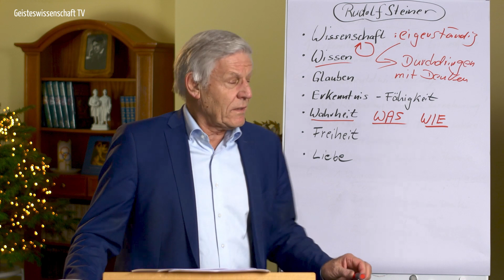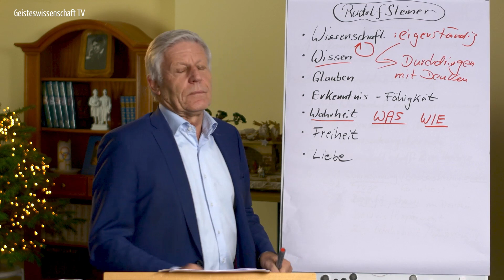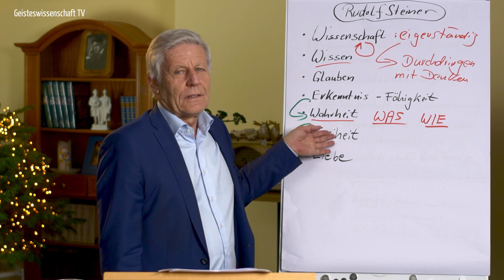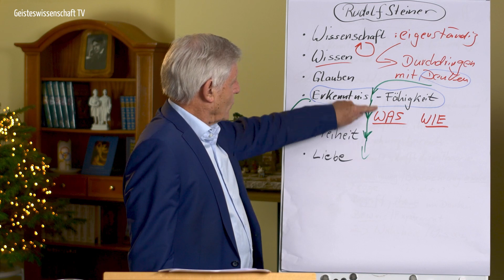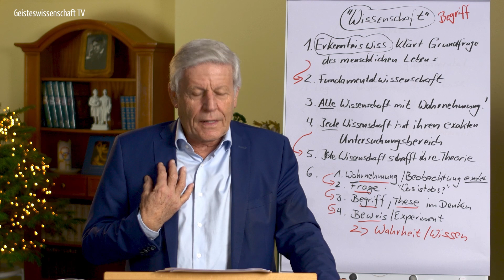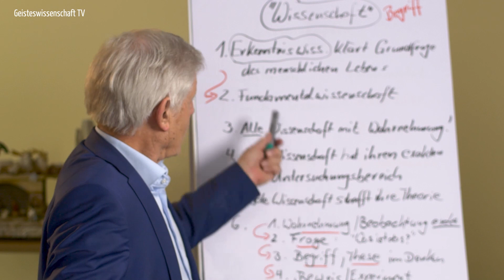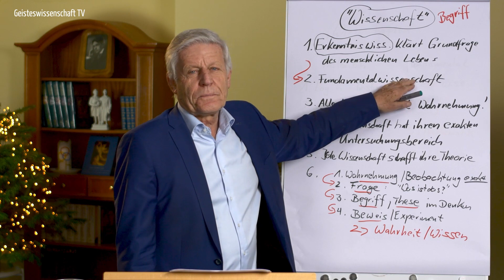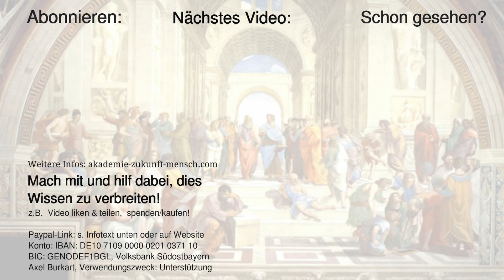Teil 2 - Faszination Rudolf Steiner-Faszination Wissenschaft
Holiversität
IBAN: DE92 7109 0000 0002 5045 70
BIC: GENODEF1BGL